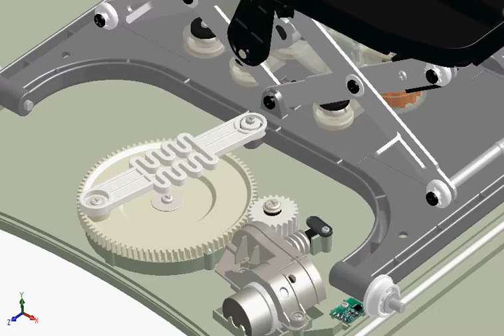Moby Crea SW Video 3